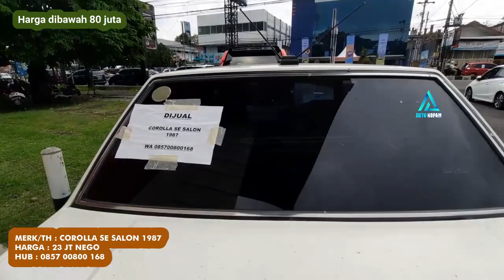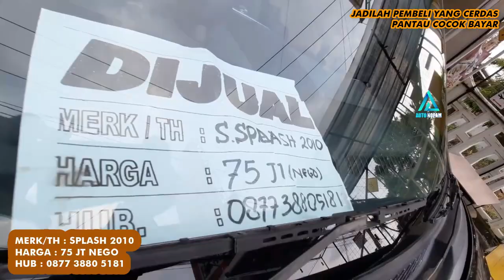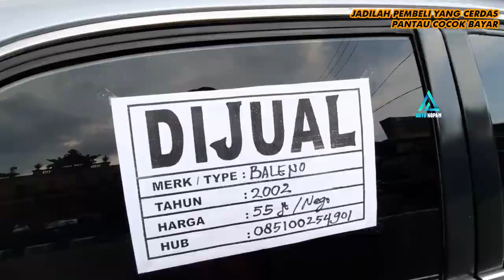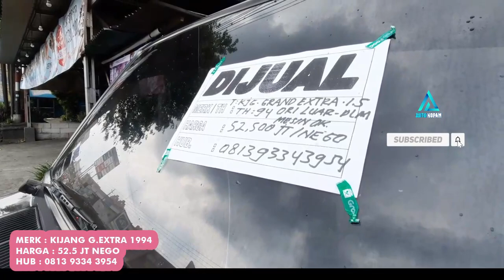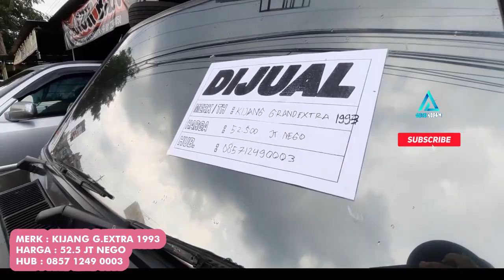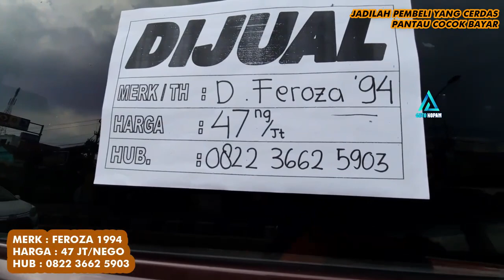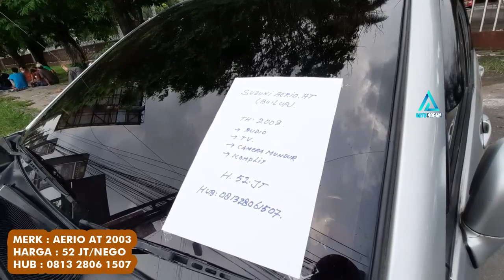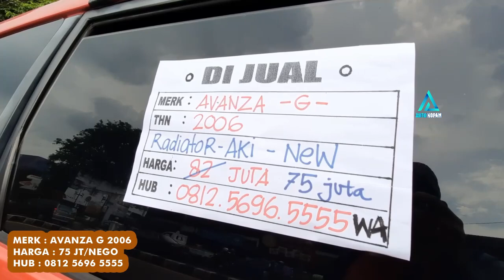Cari Mobil Murah DIBAWAH 80 JUTA - Bursa TVRI Jogja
Update Harga Bursa Mobil Bekas Depan TVRI Jogja terbaru Harga DIBAWAH 80 JUTA

k cunk motor terkini, zahra motor klaten, atmajaya motor
cahaya motor,